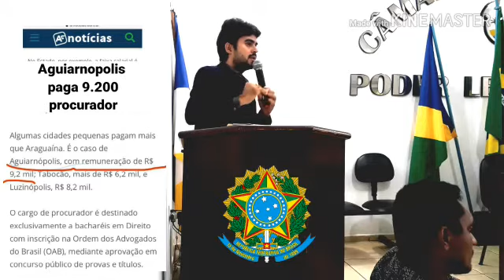Vereador Elias Junior na Sessão Ordinária Câmara Municipal de Aguiarnopolis Tocantins